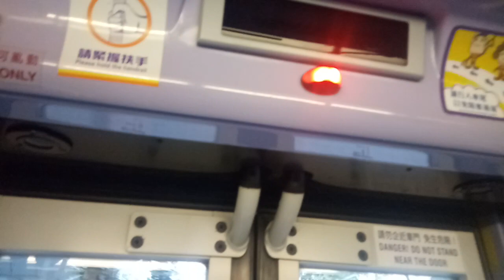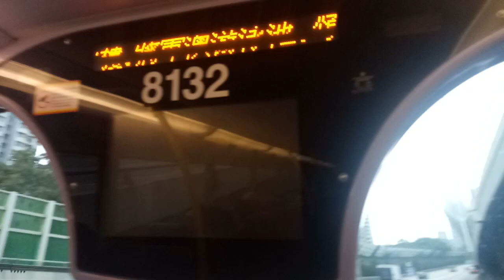CTB E 8132 PF8486@690落車門開關過程及景榕樓報站